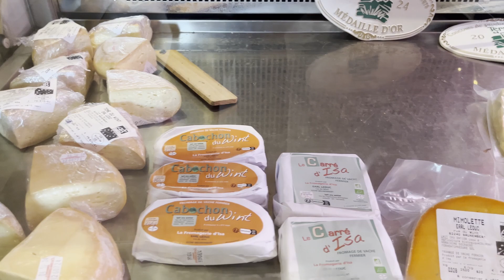A la Ferme du Wint à Brunembert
L'association "A la rencontre de nos fermes" regroupe une centaine d'agriculteurs et agricultrices du Nord-Pas de Calais des réseaux Bienvenue à la ferme, Vacances d'enfants à la ferme et Médiation animale.
De bonnes adresses de fermes qui proposent de la vente de produits à la ferme, de la restauration, des hébergements à la ferme, l'organisation d'anniversaires pour les enfants à la ferme ou encore des visites pour les familles ainsi que de l'accueil à vocation sociale. L'association et ses adhérents ont réalisé des vidéos pour présenter leurs fermes, promouvoir leurs productions animales et/ou végétales et activités à la ferme.

Retrouvez toutes les informations sur le site internet ou la page facebook de l'association @A la rencontre de nos fermes.

"Consommer des produits fermiers & locaux, s’amuser et dormir à la ferme, découvrir les animaux, etc.:  bienvenue dans les fermes de l'association A la rencontre de nos fermes"